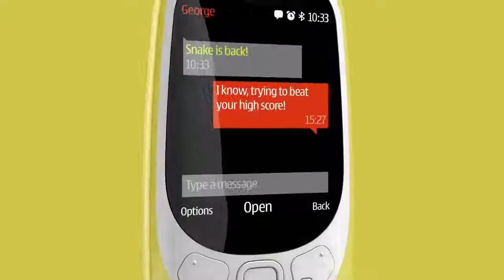Nokia annonce le grand retour du 3310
Devenu le téléphone mythique des années 2000, le Nokia 3310 revient. Snake, 22 jours d'autonomie, écran couleur, connexion 2G, la marque finlandaise a annoncé sa sortie au cours du second semestre 2017.

C'est le téléphone portable mythique des années 2000. Réputé incassable, simple et endurant, le Nokia 3310 fait son grand retour. La marque finlandaise a dévoilé ce dimanche une nouvelle version de ce téléphone à Barcelone, lors du Mobile World Congress.

Le 3310 nouvelle génération est en fait un smartphone, car il est pourvue d'une connexion internet permettant de surfer et de télécharger des applications. Le téléphone "permettra de parler pendant 22 heures, dix fois plus que l'original", a expliqué Arto Nummela, PDG de HMD, la start-up désormais propriétaire de Nokia.

Le retour du Snake
Cette réédition, pourvu d'un écran couleur, permet d'écouter la radio et des MP3. Sa mémoire de stockage étant de 16 Mo. Il dispose désormais d'un écran couleur de 2,4 pouces, d'un appareil photo 2 mégapixels. Il offre une autonomie de 22 heures en communication et un mois en veille.

Il sera également doté de deux éléments considérés comme indispensable par les fans de la marque finlandaise: le Snake, basique jeu "du serpent", et la sonnerie des débuts de la marque. Son prix: 49 euros. Il sera disponible au cours du deuxième semestre de l'année.

Avant l'iPhone, le Nokia 3310 est le premier téléphone emblématique des années 2000. Vendu à plus de 126 millions d'exemplaires dans le monde, il n'a plus été produit depuis 2005 mais reste dans les mémoires.